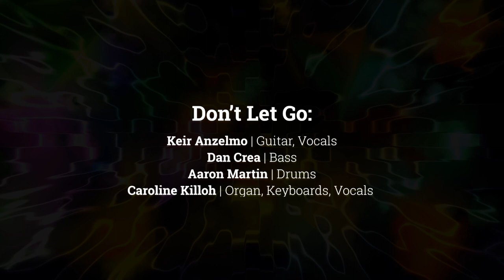How Sweet It Is (To Be Loved By You) - Don't Let Go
"How Sweet It Is (To Be Loved by You)" (by Brian Holland, Lamont Dozier, Eddie Holland)

Don't Let Go:
Keir Anzelmo | Guitar, Vocals
Dan Crea | Bass
Aaron Martin | Drums
Caroline Killoh | Organ, Keyboards, Vocals

Recorded November 13th, 2020 at Long Hill Studios.